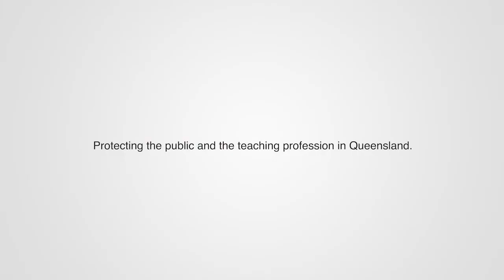It's time to cast your online vote in the QCT Board Election